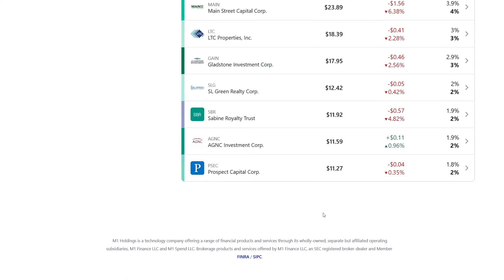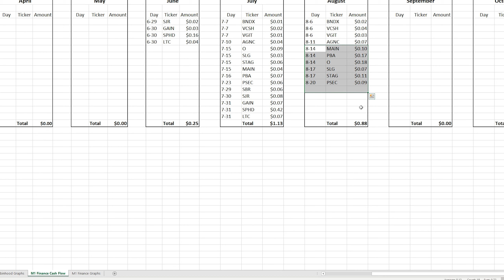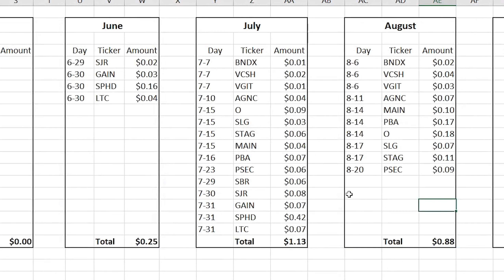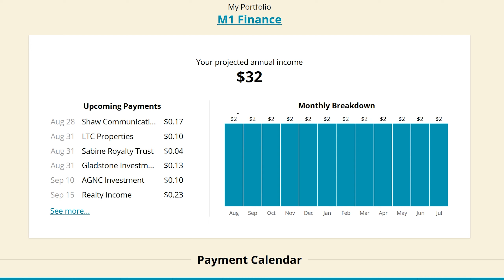M1 Finance Monthly Only Dividend Stock Portfolio | Update 11 | $607.38 Value